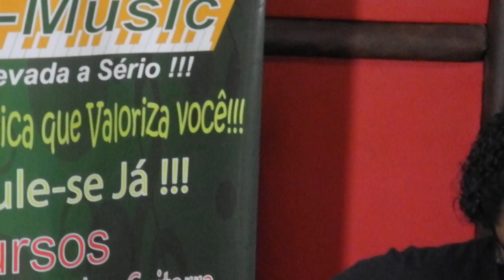workshop musica Ao seu encontro ( Italo Bruno ) amp borne .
Apresentação do meu  workshop na escola  de música BRASMUSIC
Amp Borne